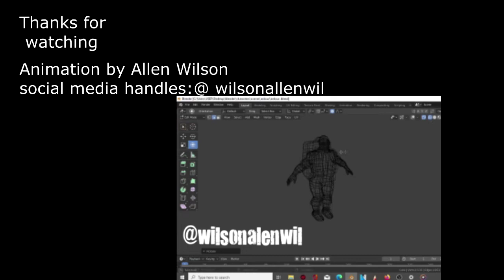Arduous animated short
A short 3d animation i created entirely in blender in a month. It tells the story of a man trying to rescue the last child on earth. This is a proof of concept and will probably have more episodes to it.